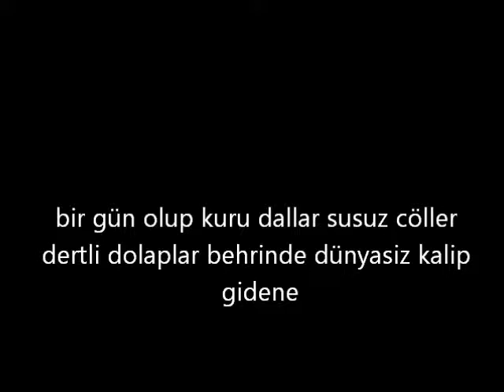Sazdan sesten Tinidan